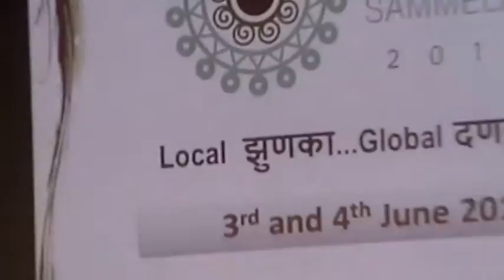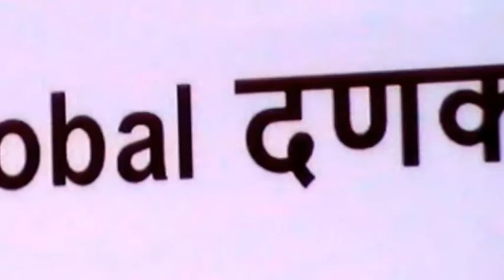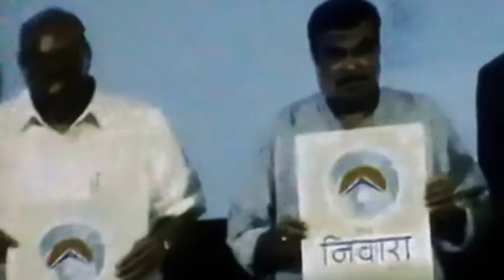Ek Mulakhat - Mr. Gaikwad - BVG group